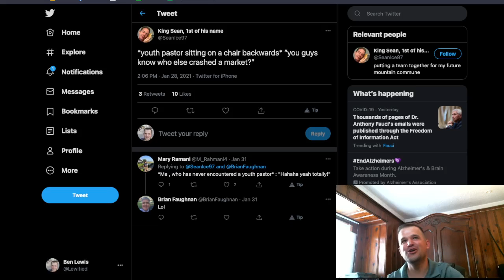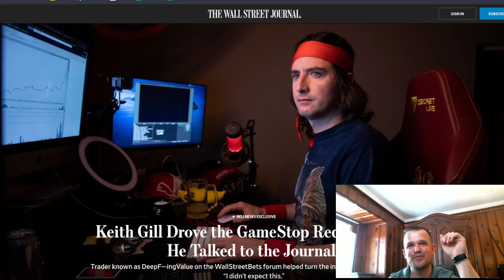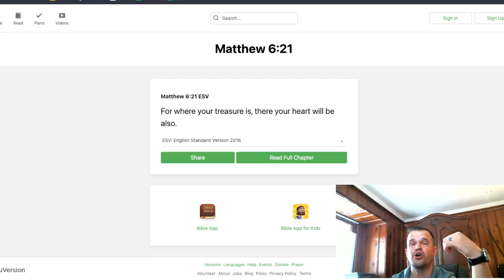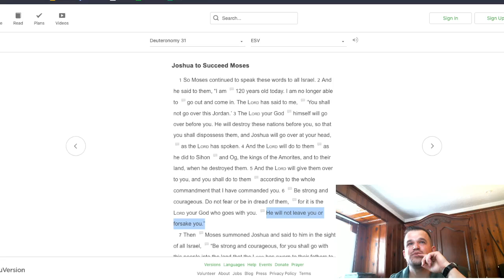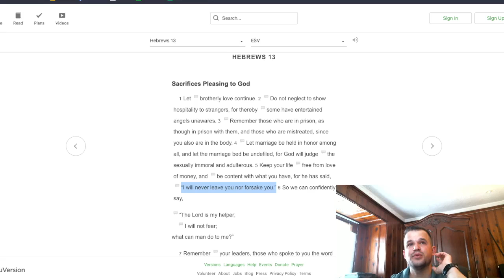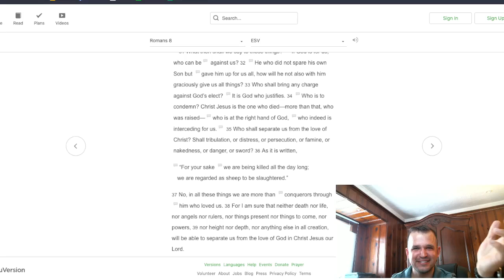What does the Bible tell us about DiamondHands? 💎 🙌